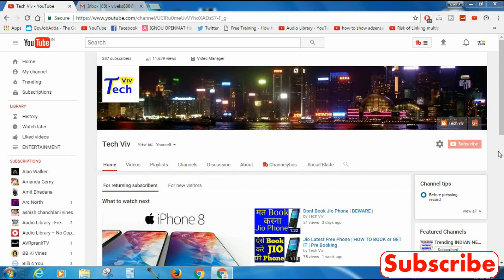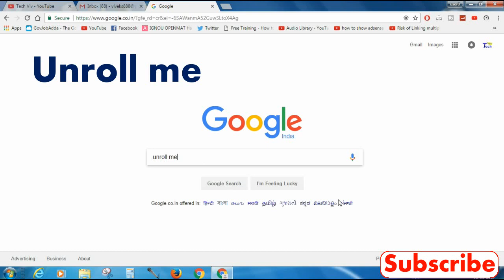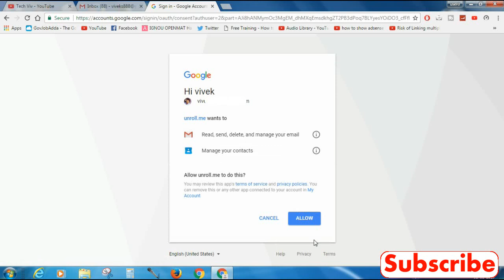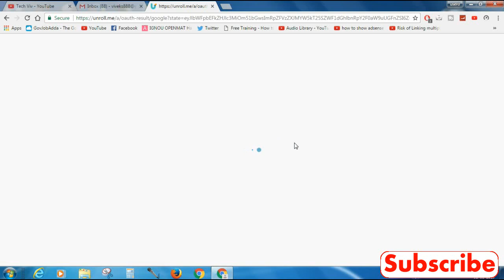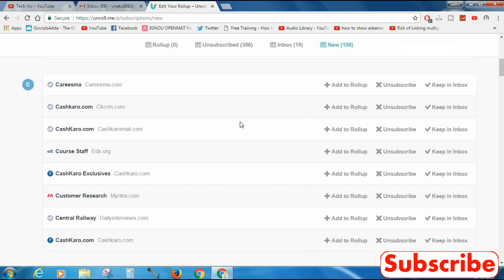How to Unsubscribe SPAM Unwanted Emails or Clean Mail box Easily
Unroll.me is a simple tool that helps people get control of gray mail, email they don't really want, but sometimes need, usually from subscription services. These messages clutter your inbox, distracting you from meaningful email. The free email service Unroll.me consolidates subscription emails and newsletters, Instead of getting 20 emails, you get one summary email. This helps you clean up your inbox and focus on the messages that matter. The controls for including or excluding different messages, or unsubscribing from lists altogether, are dead simple. Unroll.me is a wonderful, free productivity app, though it's not as powerful as some other email assistant services, notably SaneBox, which is an Editors' Choice. Use the two together for the best experience